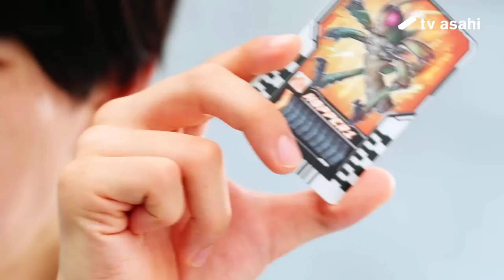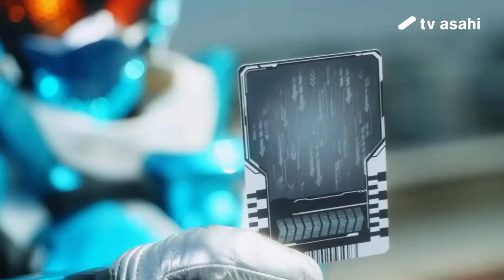CARD INTRO - Tổng Hợp KR sử dung CARD - Tổng Hợp Kamen rider - RiderXAll